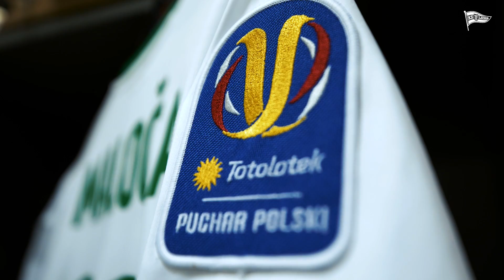Kulisy po meczu 1/4 finału Totolotek Pucharu Polski z Piastem Gliwice